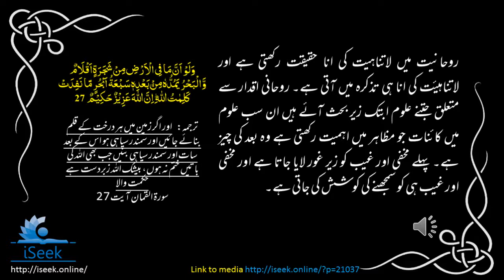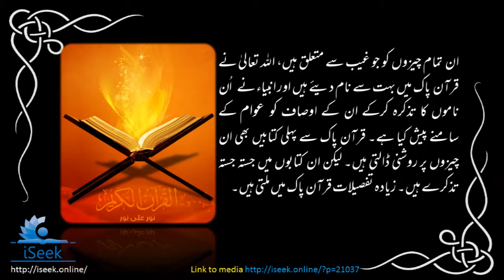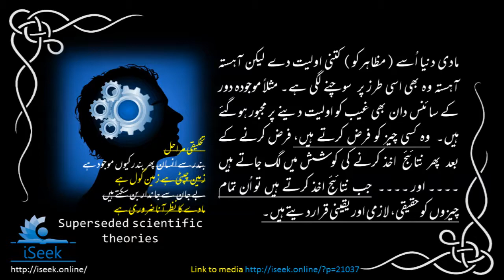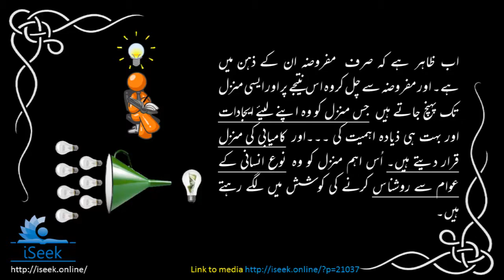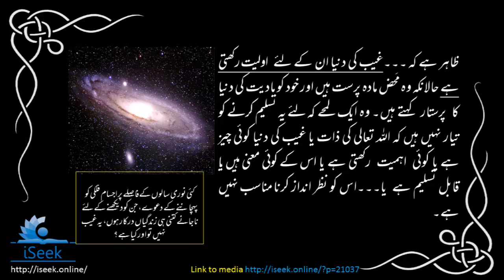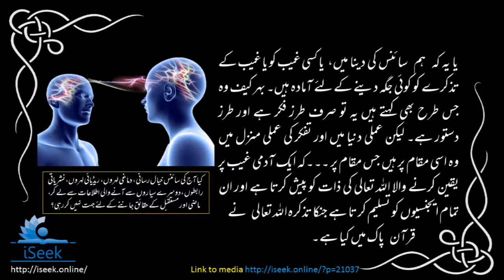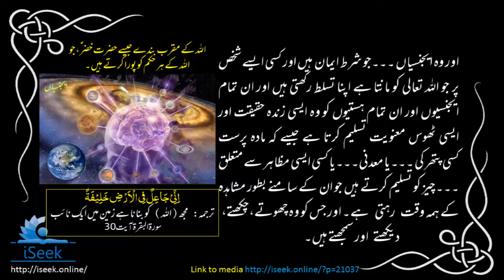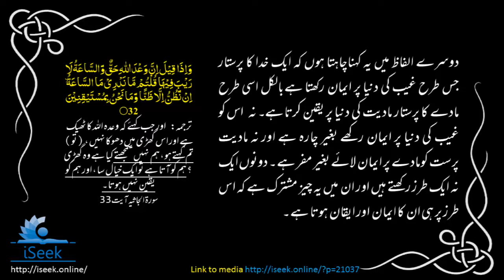The importance of unseen (Ghayb) - In voice of Qalandar Baba Auliya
Unseen (ghayb) is always a topic of discussion and debates. At one point science discuss dreams, inventions, visions, and goes on to mental sciences like telepathy, brain waves reading etc. And at other hand, they require proof of unseen (ghayb), spiritual world and see the existence of Creator with doubt.